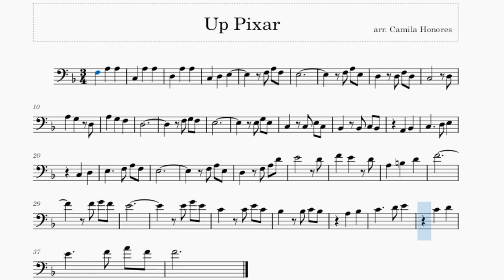Up ! arreglo para Cello Solo (Partitura)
Hello! Here I Leave an arrangement of the movie  Up - Pixar.
Thanks!

Hola! Aquí dejo un arreglo de la Pelicula Up de Pixar
¡Gracias !